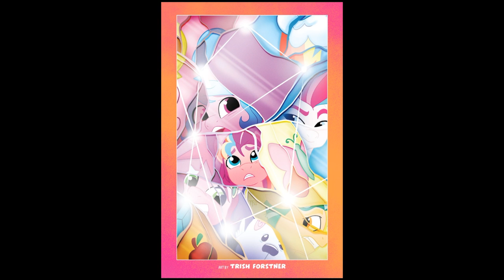My Little Pony Issue 9 (IDW)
With magic returned to Equestria, the ponies are more united than ever—at least until one of the Unity Crystals is stolen! Can the Mane 5 find the culprit before magic is gone for good? And could it really be that their pet Pomeranian is leading them to the city of Canterlot of Friendship Is Magic fame?